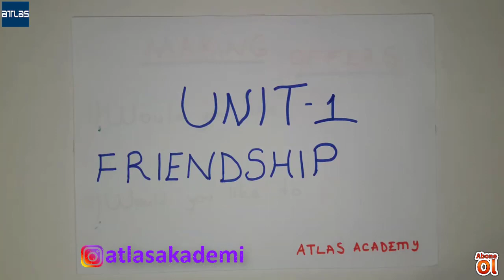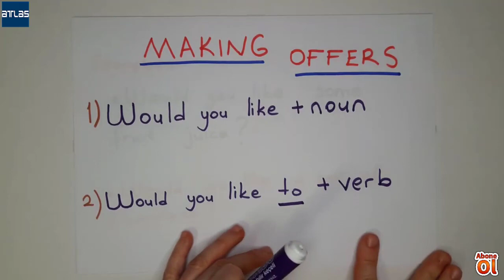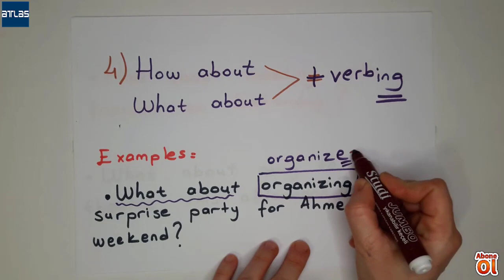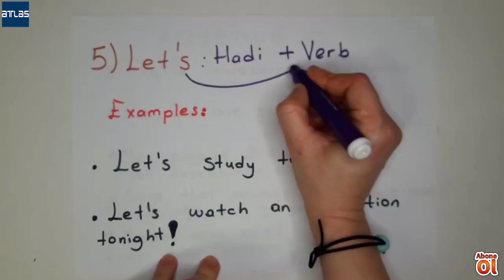8.SINIF l ÜNİTE 1 l FRIENDSHIP l PART-1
Bu videoda 8. sınıf 1. ünite FRIENDSHIP ünitesinde geçen  MAKING OFFERS konusunu öğreneceksiniz. Would you like-to/ Why don't we-you/ What-How about/Let's kalıplarına birlikte bakacağız.
Ayrıca ''ACCEPTING'' VE ''REFUSING'' kalıplarının neler olduğunu da öğreneceksiniz.  Bu video PART 1. PART 2 için takipte kalın.